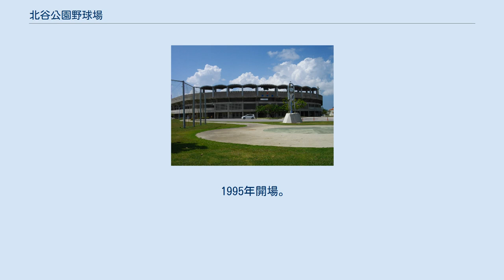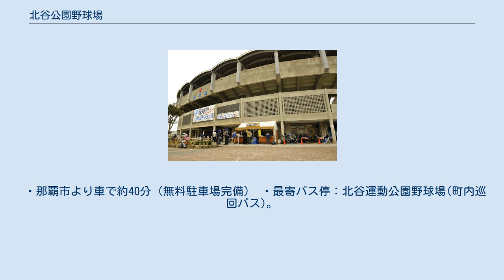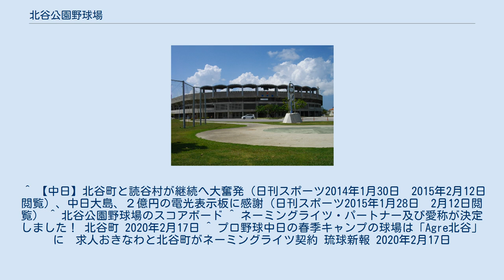北谷公園野球場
北谷公園野球場（ちゃたんこうえん・やきゅうじょう）は、沖縄県中頭郡北谷町美浜の北谷町運動公園内にある野球場。
施設は北谷町が所有し、一般財団法人北谷地域振興センターが運営管理を行っている。
 施設命名権により、2020年3月1日から「Agreスタジアム北谷」の呼称を用いる（後述）。
 1995年開場。
以来、高校野球などアマチュア野球公式戦が行われている（夏の高校野球の沖縄県大会決勝は近年、この球場で開催）。
また中日ドラゴンズの春季キャンプでも使用（詳しい記述などは後述を参照）され、野球場ではキャンプ終盤にはオープン戦も1〜2試合開催される。
球場に隣接して、陸上競技場、ソフトボール場や室内練習場、サブグラウンド、10人が同時に練習できる投球練習場（ブルペン）などがある。
 2020年2月12日、那覇市に本社を置く求人おきなわが命名権を取得し、2020年3月1日から5年間の契約（年額600万円）で、「Agreスタジアム北谷」の呼称を使用する。
 ・那覇市より車で約40分（無料駐車場完備） ・最寄バス停：北谷運動公園野球場(町内巡回バス)。
 美浜アメリカンビレッジ南口:系統62番(参考：バスマップ沖縄） ^ 落合博満が監督に就任した2004年のキャンプ前に、落合監督の指示により、まずは8人が同時に投げられるプルペンに改修されたが、現在は先述のとおり10人が同時に投げられるブルペンとなっている。
 ^ 【中日】北谷町と読谷村が継続へ大奮発（日刊スポーツ2014年1月30日　2015年2月12日閲覧）、中日大島、２億円の電光表示板に感謝（日刊スポーツ2015年1月28日　2月12日閲覧） ^ 北谷公園野球場のスコアボード ^ ネーミングライツ・パートナー及び愛称が決定しました！ 北谷町 2020年2月17日 ^ プロ野球中日の春季キャンプの球場は「Agre北谷」に　求人おきなわと北谷町がネーミングライツ契約 琉球新報 2020年2月17日